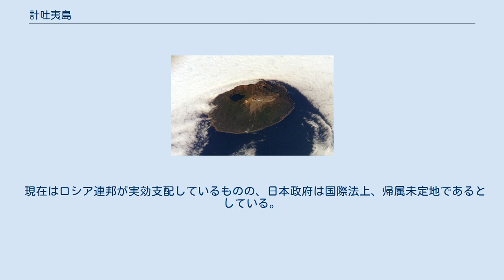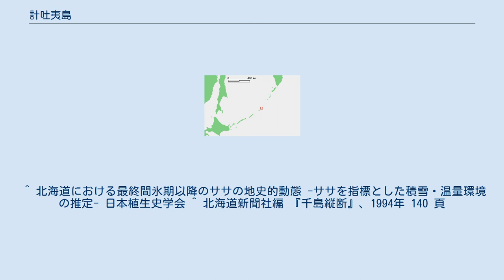計吐夷島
昭和29年の羅処和島・摺手岩・宇志知島・計吐夷島・新知島 計吐夷島（けといとう）は、千島列島の中部にある島である。
ロシア名はケトイ島 (o.Кетой)、英語表記はKetoy。
 島の名前の由来はアイヌ語の「ケウ・トイ」で「骸骨・悪い」の意とする説がある。
正保御国絵図と元禄御国絵図にはそれぞれ「ケトナイ」「けとない」とある。
これについては島にある谷を「ケトナイ」（両岸が骸骨のように聳立（しょうりつ）した渓谷）と呼び、それが島の名前に転じたとする説がある。
 新知島の北東、新知海峡を挟んで約 20 キロメートルを隔てた、直径約 8 キロメートルの円形の火山島である。
島全体が山岳で形成されており、主な山は次の通り。
 島の中央南西寄りには、幅約 1.5 キロメートルのカルデラ湖である計吐夷湖（けといこ）が淡水を湛えている。
また、白烟山の直径 550 メートルほどの火口クレーターの中にも、火山に特有な青緑色の水を湛えた火口湖が存在する。
噴火を起こした記録があるのは白烟山の方で、その規模が最大なのは1843年～1846年の間に起こしたものであり、最後に噴火したのは1960年である。
 海岸は絶壁が続き船を寄せがたく、一部の崖は約 500 メートルの険しさを有しており、南岸にある三並湾（みなみわん）が辛うじて上陸地点となっていた。
植生について、本島は千島列島における笹の北限である。
 また、戦前に本島を訪れた北海道大学の舘脇操は自らの著書に「中部千島で一番孤独で陰鬱な島」と称している。
 計吐夷島には古来定住者がなく、羅処和島に住んでいた千島アイヌが冬季に来島して、鷲を捕らえていたという。
 1945年以前は越年舎が建てられており、北海道根室振興局管内の新知郡に属した。
 現在はロシア連邦が実効支配しているものの、日本政府は国際法上、帰属未定地であるとしている。
 ^ a b c “International Kuril Island Project（IKIP、国際千島調査、英文）”. University of Washington Fish Collection or the respective authors. 2009年7月24日閲覧。
 ^ a b “Global Volcanism Program”. 米国立自然史博物館（英文）. 2009年7月14日閲覧。
 ^ 北海道における最終間氷期以降のササの地史的動態 -ササを指標とした積雪・温量環境の推定- 日本植生史学会 ^ 北海道新聞社編 『千島縦断』、1994年 140 頁